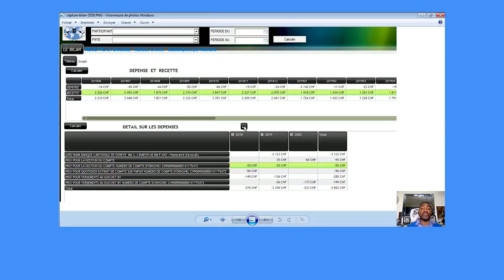🛑3/3 ZOE ET JAYNET KABILA DEVANT UN DOSSIER NOIR?FATSHI NOMME UN NOUVEAU GENERAL AUDITEUR DE L'ARMEE